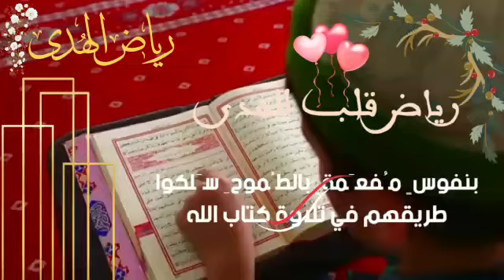ختمة دورة تلاوة_حلقة رياض الهدى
*رياض قلب الهدى*

بنفوسٌ مُفعَمةٍ بالطُموحِ سَلكوا طرِيقَهُم..
في تلاوة  كتاب الله  ..

وبعزمٍ صادقٍ صمَمُوا للوصولِ لغايتِهِم..
لختم القرآن
لمْ تُوهِن  العقبــاتُ خطواتِ سَيرِهِم..

ولمْ يسمَحوا لليأسِ أن يُثَبِطَ هِمّتَهُم..

عمِلــوا ...  وجَــدُوا...   وبذَلــوا..

فأَضاءت أنـوارُ الختــام لهُم...

وهانحنُ اليومَ نَشهدُ بفرحٍ لحظةَ وصولِهِم..

ونُشِيدُ فَخُورينَ بختمهم كتاب الله ..✨

حُقَّ لهُم أن تَغمُرَ الفرحةُ قُلوبهُــم..
وأن يَملأ السعــدُ نفُوسَهُــم..

لِيَهْنِكُمُ الختم خاتمات كتاب الله